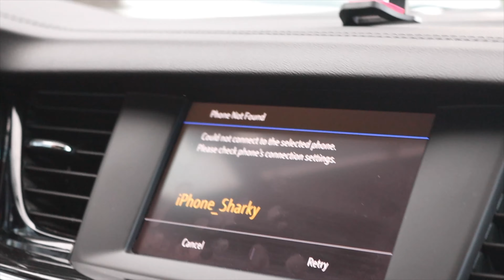DUKLA SERIES II Ep. 1 - Okolo Slovenska 2022 vlog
Sme tu naspäť! Po roku sa konajú znova preteky Okolo Slovenska a my na nich nebudeme chýbať. Aktuálne vlogy nájdete na našom kanáli vždy nasledujúce ráno. Znovu Vám Jakub ukáže, čo sa deje v pozadí nášho jediného kontinentálneho tímu na Slovensku. Tento rok vedie trasa opačným smerom a to je, z Bratislavy do Košíc. Prvý deň bol iba transferový. Dopravili sme sa do X-Bionic Sphere v Šamoríne, kde zostaneme po nasledujúce tri noci. Realizačný tím sa stará o zázemie, pretekári absolvovali tréning na roztočenie nôh a na záver dňa sme si ukázali pár záberov z masáží a tímovej porady. Sledujte, lajkujte, komentujte a ak sa Vám video bude páčiť, tak ho aj zdieľajte medzi ďalších ľudí! Ďakujeme.

A ak Vám niečo na cyklistiku chýba, neváhajte obzrieť ponuku na našom e-shope alebo nás navštívte v našej kamenej predajni v Banskej Bystrici.